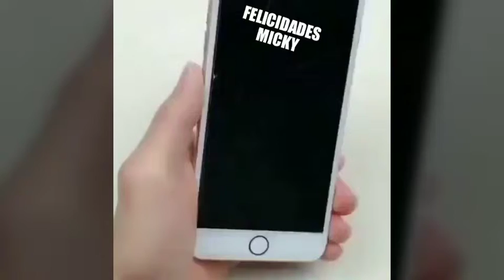FELIZ CUMPLE LUISMI 2019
Que seas muy feliz QUE PASES UN MARAVILLOSO DIA TKM RITUS INCONDICIONAL